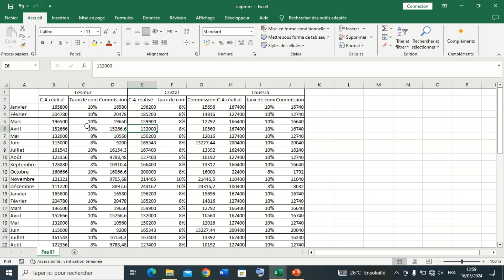Excel : Supprimer les lignes Vides